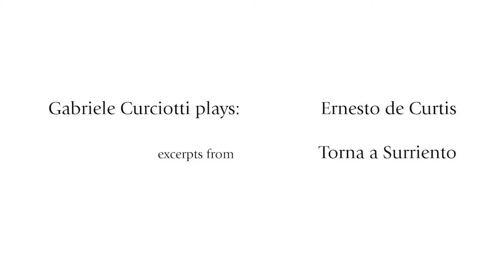Salvador Cortez CS-90 | Chitarra classica | Guitar test by Gabriele Curciotti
Gabriele Curciotti suona una chitarra classica Salvador Cortez CS-90 della serie All Solid Master.

La Salvador Cortez CS-90 è una chitarra classica ideale per il conservatorio, realizzata in abete massello europeo di alta qualità e fasce e fondo in mogano massello.

Vuoi provare una chitarra Salvador Cortez?
 👇🏻 Prenota un Test Play!  👇🏻

Brano: Torna a Surriento by Ernesto De Curtis.

Riprese audio: Leonardo Gallucci
Montaggio Video: Claudio Curciotti